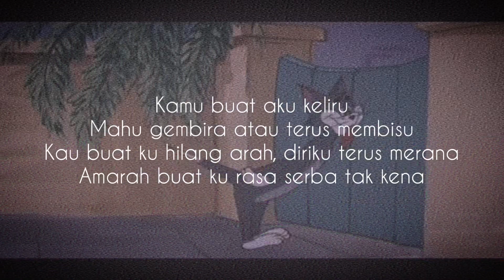Freeverse 4am: Band-Aid